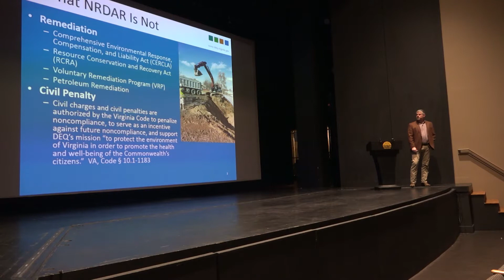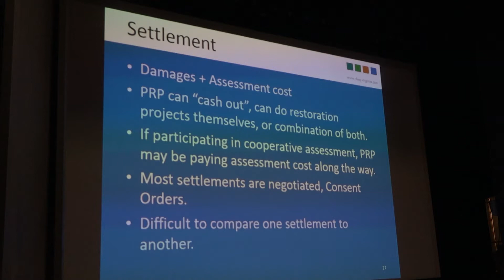Dupont Settlement and South River Restoration Underway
A Virginia Department of Environmental Quality Corrective Action Project Manager, Calvin Jordan gave details about the Natural Resource Damage Assessment of the South River.
Jordan gave explanations of why mercury remain elevated in fish in the South River and South Fork Shenandoah River.
The mercury is being detected 60 years after it was used at the Dupont Waynesboro plant.
Breaking Through News Reporter Elaine Rackley was at the Wayne Theater for the lecture and Q&A.